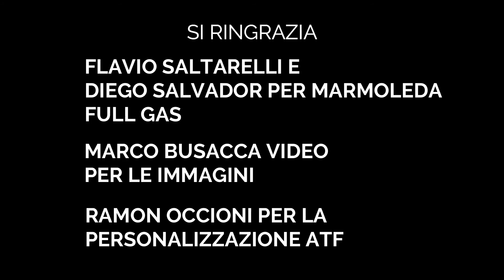SKIALPER È IL VOSTRO MOMENTO💪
La preparazione per la prossima stagione non può andare oltre. Vi aspetto in studio!!